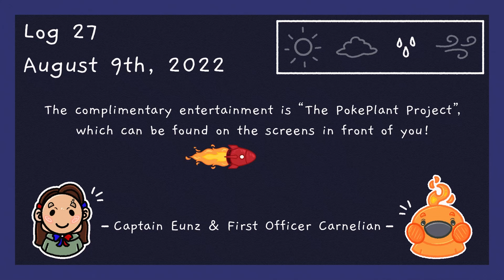Who's That PokePlant?! | Episode 17